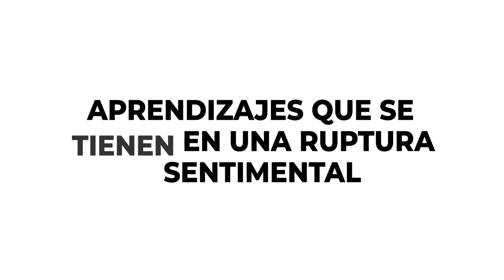¿Acabas de terminar una relación? 5 pasos para superar una ruptura amorosa | Dr. César Lozano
Es muy difícil cuando termina una relación de noviazgo o peor aun cuando es un divorcio pero siempre habrá cosas positivas que vendrán después. En este video te comparto 5 aprendizajes que debes de tener para poder superar a tu ex pareja.